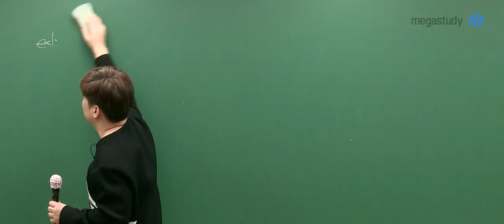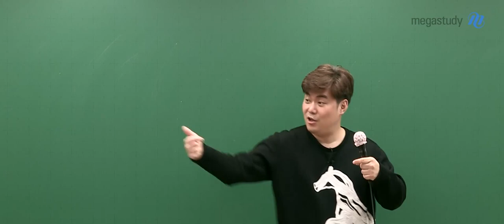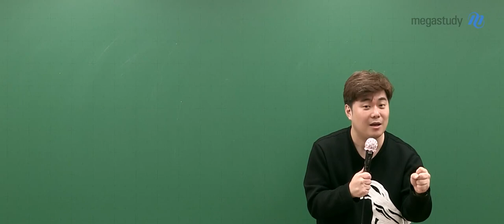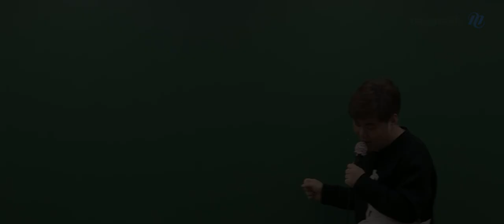[메가스터디] 수학 김성은 쌤 - 개념을 공부했는데 문제가 안 풀려요 ㅠ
방학 내내 개념 공부를 열심히 한 것 같은데
막상 문제를 풀면 안 풀리시나요?

여러분, 당연한 겁니다!

당황하지 마세요!

문제를 풀기 위해서는
개념만 따로 공부하는 것이 아니라,
문제에 적용하는 훈련까지 필요합니다!

2021 수능을 준비하는 수험생들을 위해
불꽃쌤이 전하는 따끔하고도 따뜻한 한마디!